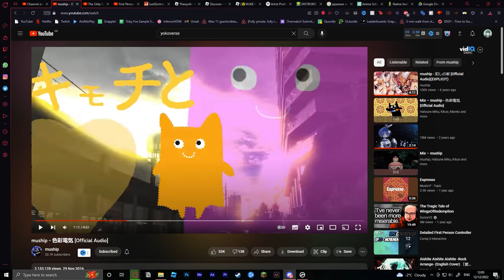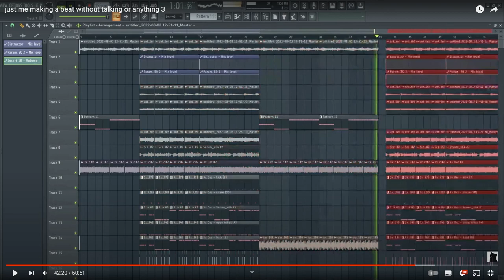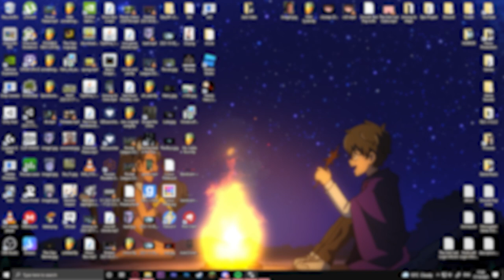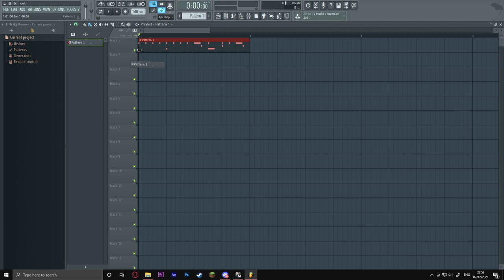is the stars shine bright?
but what that horse buying?